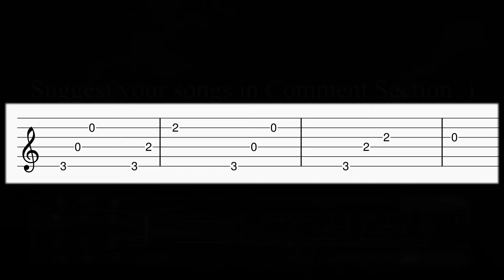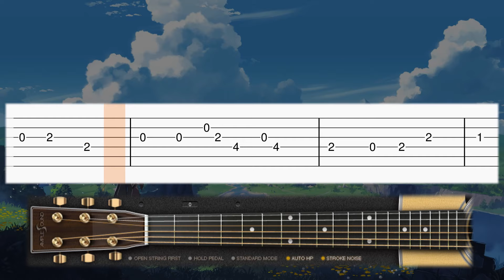Genshin Impact - Main Theme - Guitar tutorial (TAB)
Learn how to play the Genshin Impact Main Theme on guitar with this tab guitar tutorial! Enjoy! :)